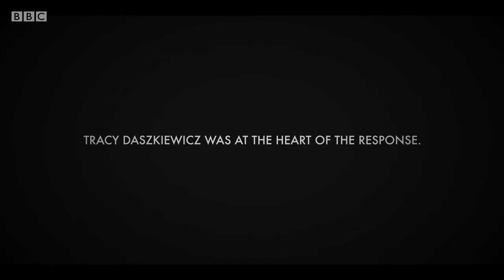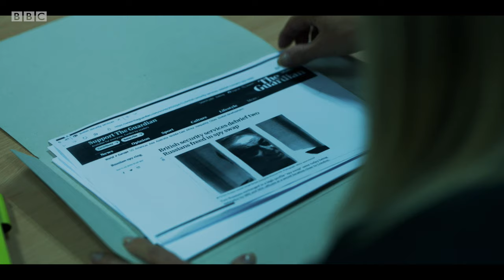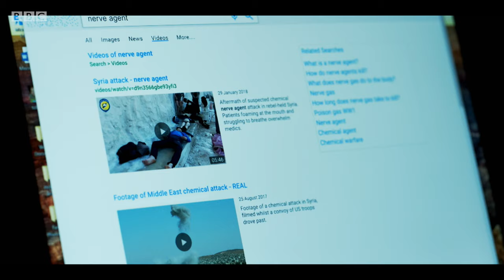The inside account of the Salisbury chemical attack! | The Salisbury Poisonings - BBC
The real life Tracy Daszkiewicz takes you into the heart of how the community of Salisbury responsed to a chemical attack on a british city.

In March 2018 Salisbury became the site of an unprecedented national emergency. A new three-part dramatisation focuses on the extraordinary heroism shown by the local community.

The Salisbury Poisonings | BBC